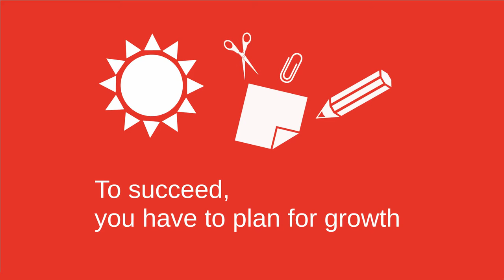Grow and Improve Prezi Template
Small plant growing. Business growth concept Prezi template.